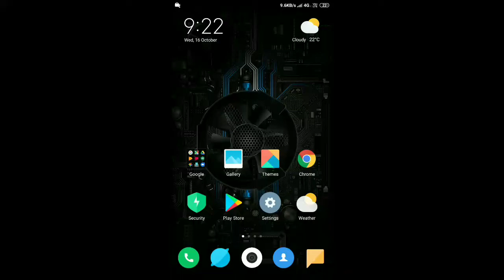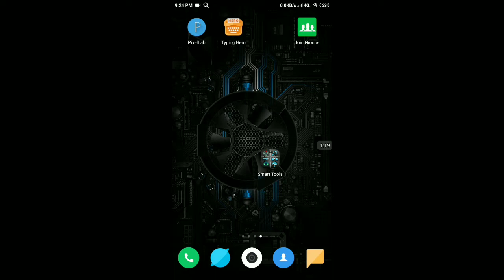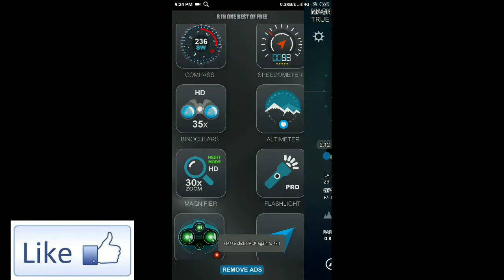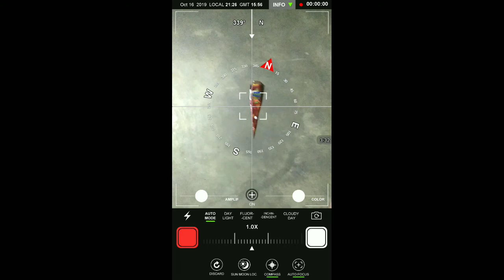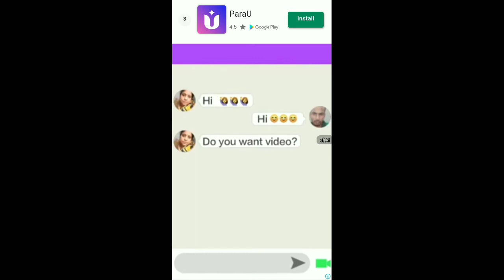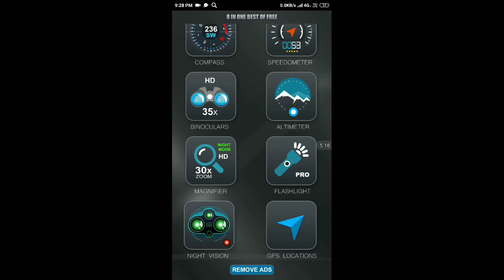सिर्फ १ app ओर इतने सारे फायदे??must download android app....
Hallo dosto wellcome kaise he aap dosto aaj ki is video के बारे में aapki kya rai he hame comment karke jaroor batay... .

my gears.